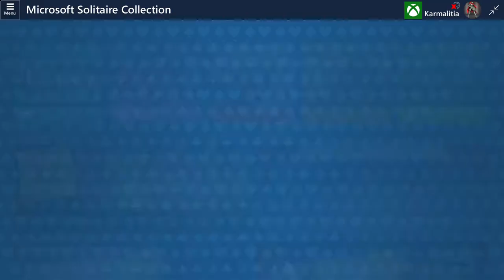Microsoft Solitaire Collection 7 22 2018 5 15 29 AM